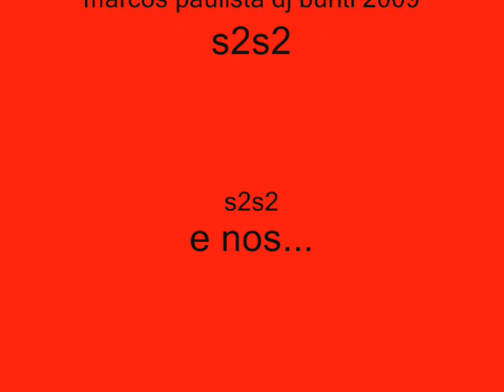garage campo grande buriti